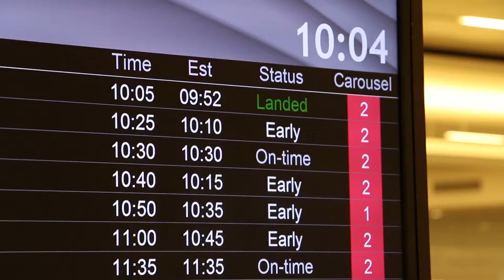Quarantine WA Detector dogs | Department of Agriculture and Food WA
Quarantine WA Detector dogs